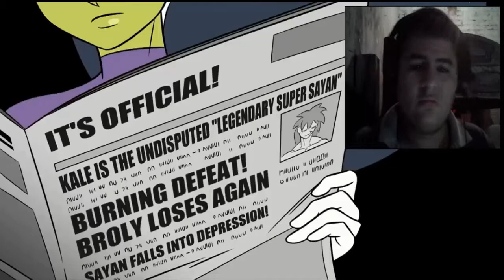BROLY VS KEFLA / Joseph Ultimate Reacción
kishinpain broly vs kale, kishinpain dragon ball